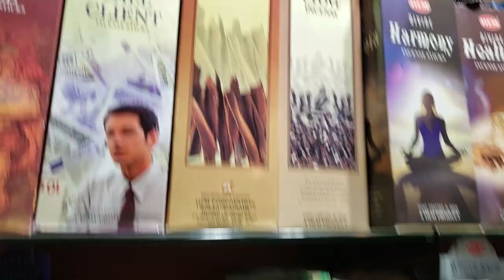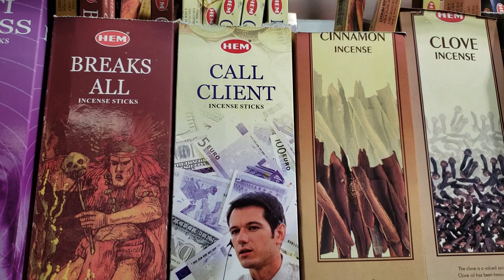Saturday in the ATL (with Dustin Frazier!) | Vlog #64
Nick and Greg are a gay couple living in Atlanta, Georgia. We are documenting our lives to show the world how just another couple lives!